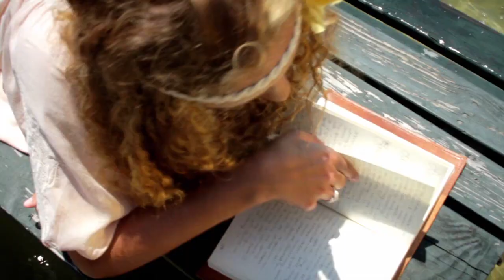Lauryn Taylor Bach "Rest of Me" (official music video)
special thanks to my amazing team! Robb Smith, Steve Pruitt, Bernard Porter, Anthony Little, PJ Schenkel, John and Jennie Bachofer, Shelby and Graham Elwood, Charlot Denny, Sandra Ney, Shana Marie, Jeff and Trevor Cole, and Rayne!!! i love each and every one of you and i am so so so thankful for you guys :)